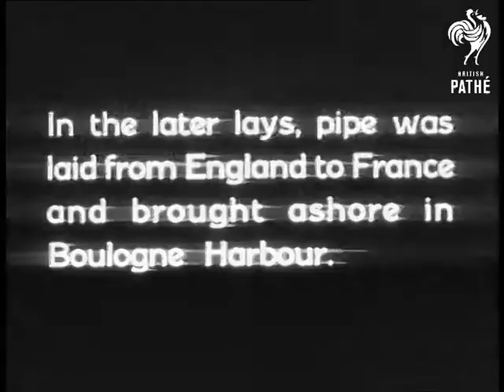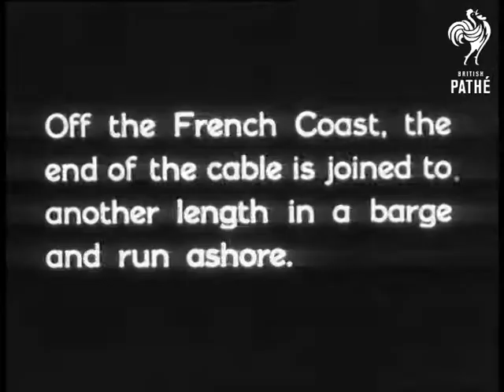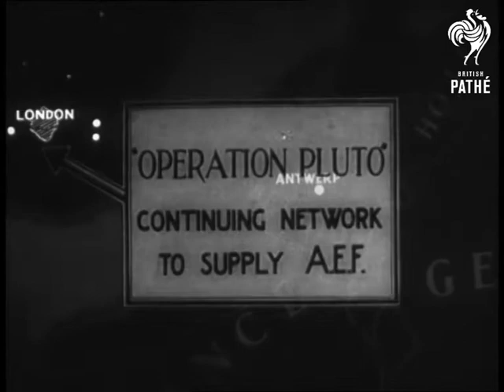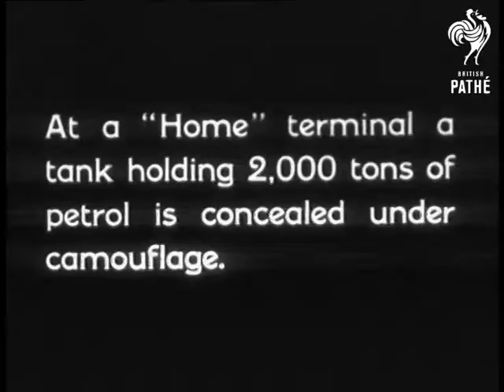Operation Puts Pipeline Under Channel (1945)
Various shots of huge reel of pipe in sea.  M/S buoy being lowered into sea.  M/S pipeline. Various shots as it is laid.

C/U map of Europe showing route of pipe line. C/U sign 'Operation Pluto. Continuing network to supply A.E.F.' Various shots of pipe on big drum. C/U map showing progress.  M/S pump room being built.  M/S Brown's golf course, pan across to Brown's ice cream parlour.  L/S barbed wire pan across to cliffs of Dover (?). M/S map of London.  Aerial shots drum in water.

Intertitle - 'In the later lays, pipe was laid from England to France and brought ashore in Boulogne Harbour'. Various shots of the drums.

Intertitle - 'The Hamel pipe is made of steel pipe of 3" diameter, approx. 1/4" wall thickness. The pipe is brought in short lengths to the welding plant.'  M/S pipes being lifted.  Various shots as two bits are welded together.  M/S drums.

Intertitle - 'The end of the pipe is taken off the drum, a marker buoy and steel warp are attached to it. The steel warp is attached to a steam tractor ashore which hauls in the pipe'. C/U huge drum.  M/S man welding pipe.

Intertitle - 'Meanwhile in England the pumping terminal receives the word to commence pumping.'

Cataloguer's note: these are cuts for 'Operation Pluto' in 45/42.
 FILM ID:2038.16